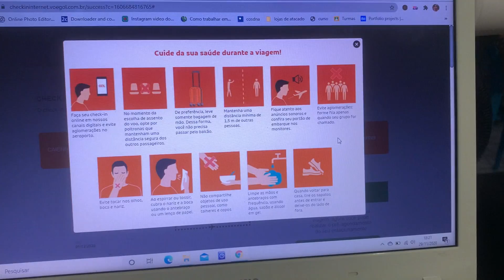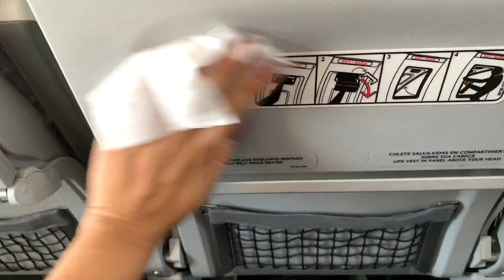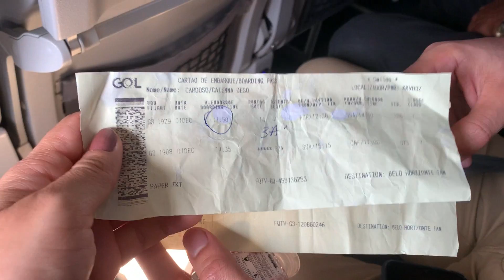VIAJANDO NA PANDEMIA: EXAME DO COVID, ORGANIZANDO MALAS E OURO PRETO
Fazia tempo que planejava essa trip com meus amigos e finalmente chegou o dia. Claro que em vida de blogueura tem que acontecer algum corre no aeroporto e nosso voo foi cancelado kk, mas deu tudo certo no final. Próximo vlog é mostrando sobre Ouro Pretooo!

LIBERA O LIKE!

KNN CARDOSO ▼